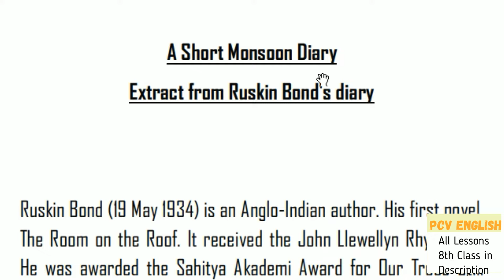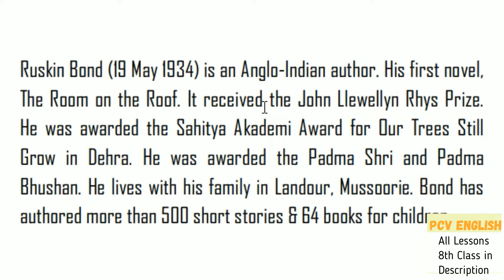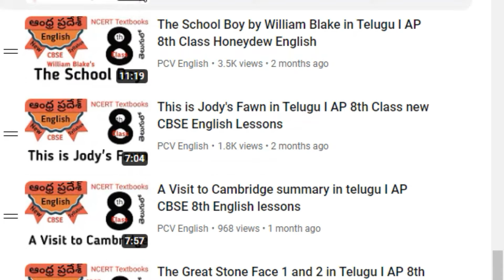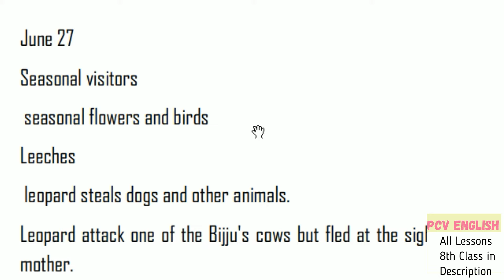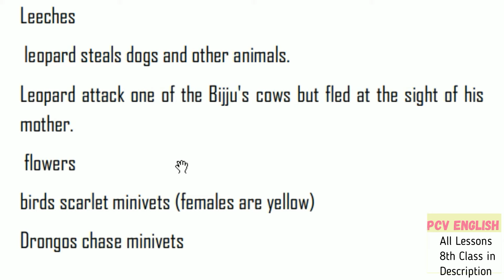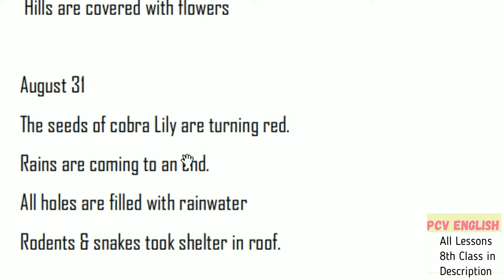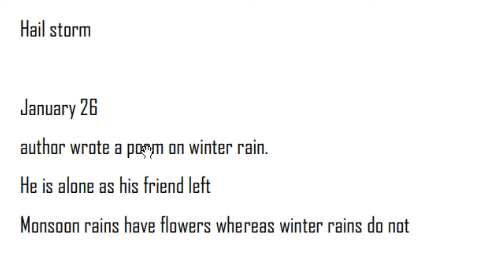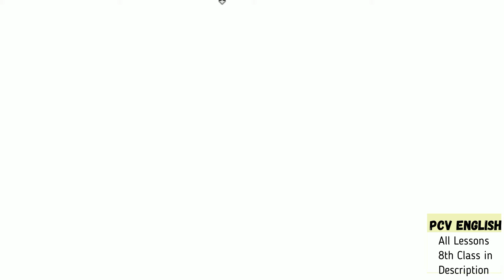A Short Monsoon Diary in Telugu I AP CBSE 8th Class English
This is the summary of A Short Monsoon Diary in Telugu which is given as part of AP 8th Class English new textbook Honeydew. This is also useful for CBSE 8th Class English. This is CBSE 8th Class English chapter 9 & 10  and as well as AP 8th Class English new textbook chapter 9 & 10 .